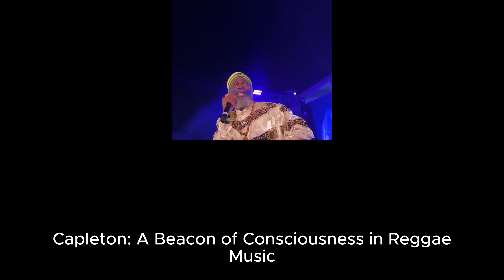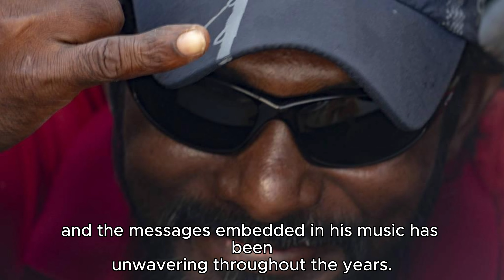Capleton: A Beacon of Consciousness in Reggae Music